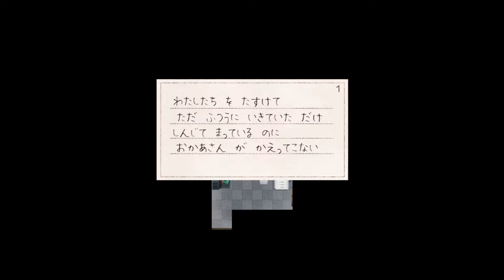ヒーローになるしかなかった少女の話。Human killing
Human killing実況プレイ動画
正義と悪
正義とは何だ、悪とはなんだ
どうして悪は悪になるのか

”あなた”は手紙を受け取りました。
　「わたしたちをたすけて」

或る小さな家で起きた事件の話。
誕生日プレゼントを買いにいった母親は
子供達の元へ帰って来ませんでした。
全てを悟った少女は、
”あなた”に手紙を送りました。